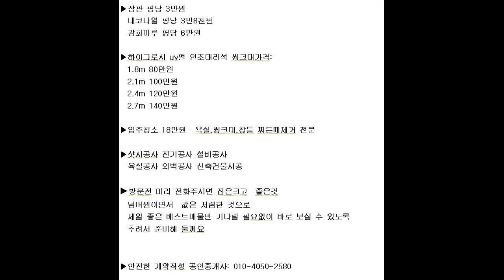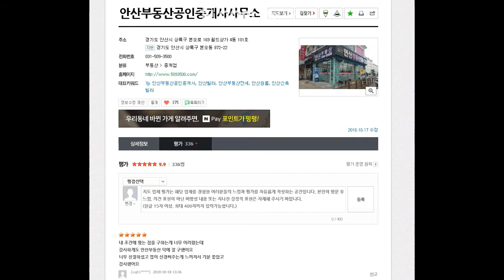일동 신축빌라 매매!!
식물원 인근 빛이 잘들어오는 방과 넒은 거실이 있는 일동쓰리룸빌라매매

넒은 주차장 / 식물원 인근 / 성호공원인근 / 교통생활편리 / 생활편의시설 근접